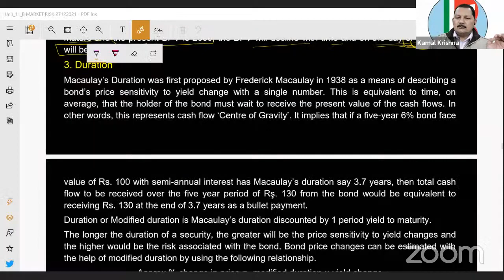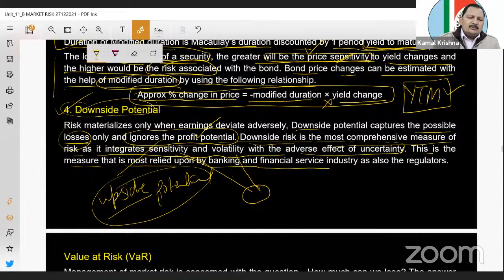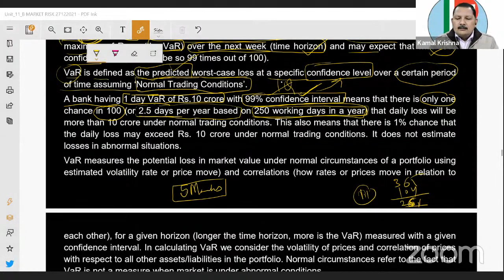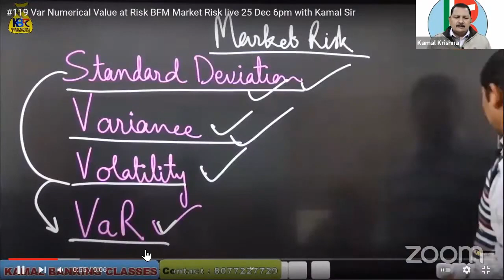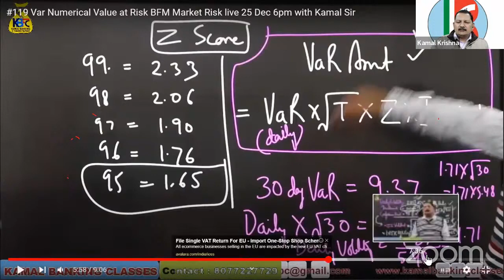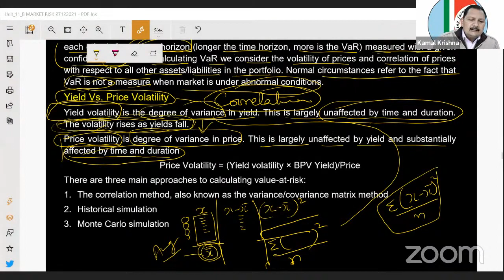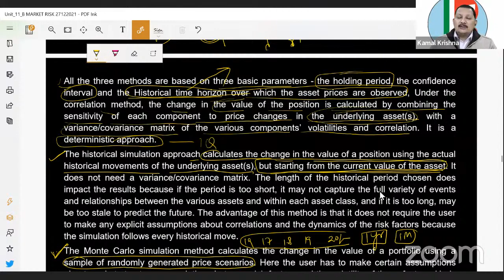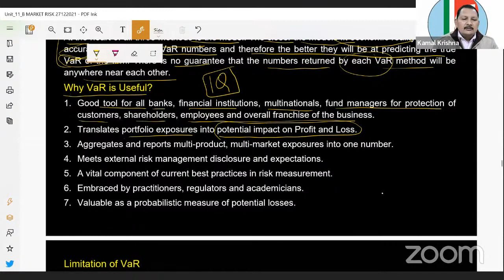UNIT 11 Part 5 103A CAIIB BFM Market Risk Part 5 By Kamal sir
Get discount on live classes  for SATUREDAY AND SUNDAY
JAIIB
29 DEC 8 15 pm
CAIIB
(Live classes LIVE PLUS RECORDED)